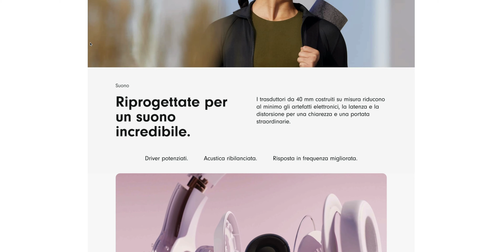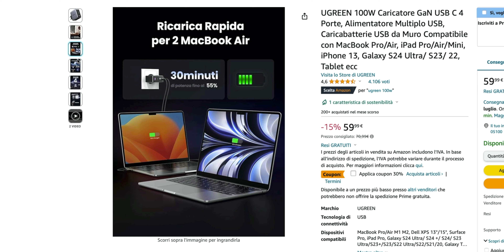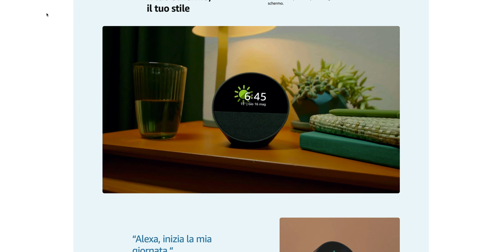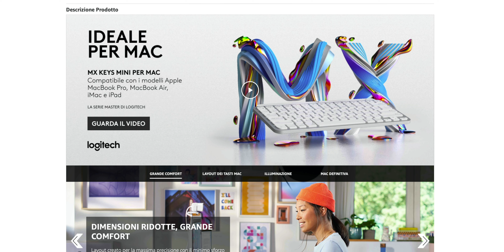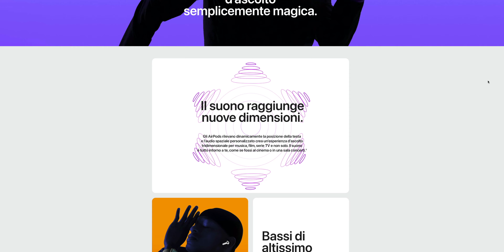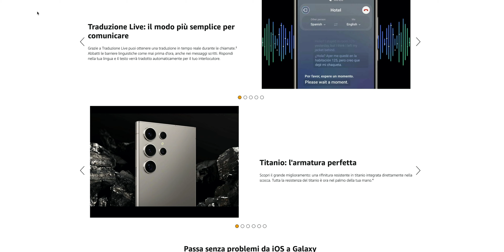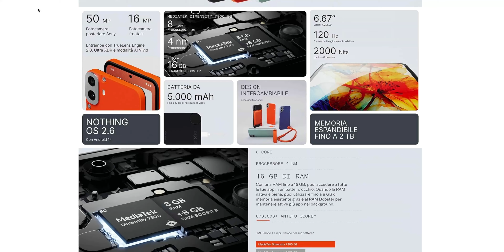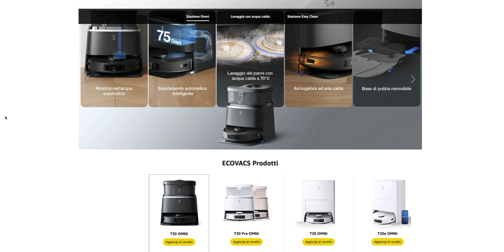LE MIGLIORI OFFERTE DELL’AMAZON PRIME DAY 2024!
🔥 Non perdere questa guida esclusiva alle migliori offerte del Prime Day 2024! 🔥
👉 Registra un account Amazon Prime

⏰ Non lasciarti sfuggire queste incredibili offerte!

 🛍 Link alle offerte:
Bose Quietcomfort
Beats Solo 4
UGREEN Nexode 100w
Insta360 X3
Amazon Echo Spot 2024
Philips Hue White & Color Ambiance Starter Kit
Logitech MX Keys Mini
AirPods 3
MacBook Air M2
Samsung S24 Ultra
CMF Phone 1
Amazon Fire TV Stick
ECOVACS Deebot T30

Benvenuti nel mio ultimo video dedicato al Prime Day 2024 di Amazon! Scopri le incredibili offerte e sconti sui prodotti più ricercati dell'anno.
Ho selezionato per te le migliori occasioni per risparmiare su tecnologia, gadget e molto altro ancora.

Ecco un'anteprima di ciò che ti aspetta:

* Cuffie Bose QuietComfort: Immergiti nel suono con la cancellazione attiva del rumore.
* Beats Solo: Potenza e stile in un'unica soluzione.
* Alimentatore UGREEN Nexode da 100w: Ricarica rapida e sicura per tutti i tuoi dispositivi.
* Nuovo Amazon Echo Spot: Trasforma la tua casa in una smart home.
* Philips Hue Starter Kit: Illumina la tua casa con luci smart e personalizzabili.
* Tastiera Logitech MX Keys Mini per Mac: Efficienza e comfort per utenti Mac.
* Insta360: Cattura ogni momento con una qualità straordinaria.
* AirPods 3: Audio di qualità superiore ovunque tu vada.
* MacBook Air M2: Potenza e portabilità in un design ultra sottile.
* Samsung S24 Ultra: Innovazione mobile al massimo livello.
* Smartphone CMF Phone 1: Design unico e funzionalità all'avanguardia.
* Fire TV Stick: Trasforma la tua TV in una smart TV.
* Robot Aspirapolvere Ecovacs Deebot: Pulizie domestiche senza sforzo.

La mia attrezzatura video per YouTube:
Sony A7 III
Sony A6400
Sony A6000
Tamron 17-28 F/2.8
Tamron 28-75 F/2.8
Sony 28 mm F/2
Sony 35mm F/1.8
Sony 55mm F/1.8 Zeiss
Sony 85mm F/1.8
Sony 90mm F/2.8 Macro
Sigma 16 mm F/1.4
Sigma 30 mm F/1.4
Rode VideoMic Pro
Rode NTG-1
Rode VideoMicro
Rode PodMic
Godox SL-60W
Softbox Neewer Ottagonale
Faretto LED Moman dimmerabile
Set base luci studio Neewer
Treppiede con colonna centrale
Testa fluida per cavalletto
Manfrotto PIXI-EVO

AMAZON PRIME DAY LUGLIO 2024